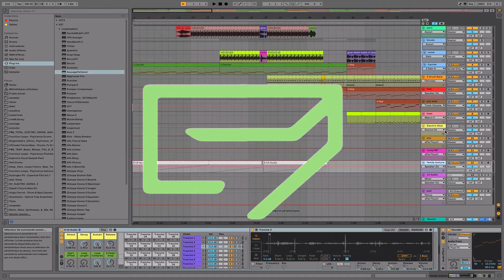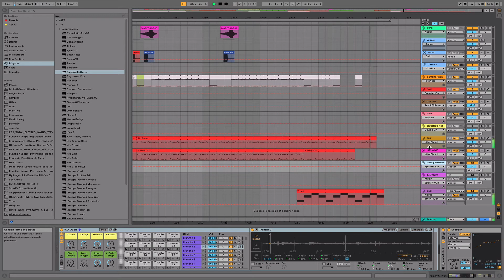DP - Give them Back (JumpFloor 2020)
First track of JumpFloor 2020 reboot